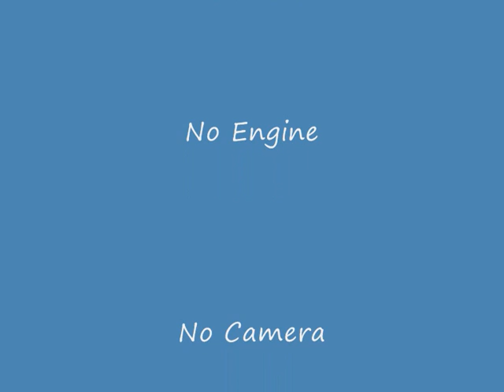Funjet end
FCO2 on Multiplex Funjet